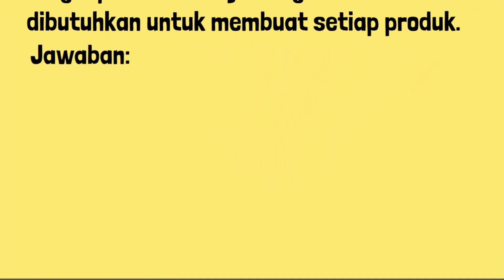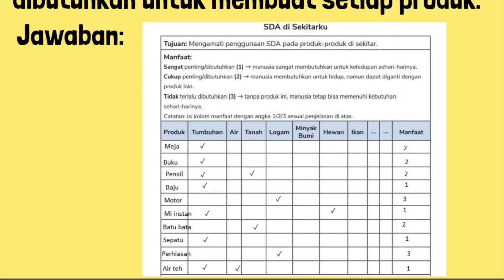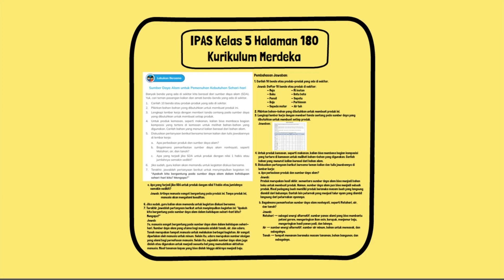Apa Perbedaan Produk dan Sumber Daya Alam? Bagaimana Pemanfaatan Sumber Daya Alam Nonhayati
Sumber Daya Alam untuk Pemenuhan Kebutuhan Sehari-hari. Carilah 10 benda atau produk-produk yang ada di sekitar.
a. Apa perbedaan produk dan sumber daya alam?
b. Bagaimana pemanfaatan sumber daya alam nonhayati, seperti Matahari, air, dan tanah?
c. Apa yang terjadi jika SDA untuk produk dengan nilai 1 habis atau jumlahnya semakin sedikit?